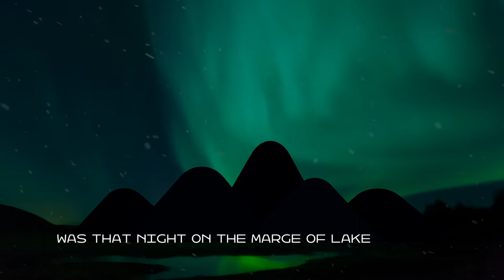The Cremation of Sam McGee - Animation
The Cremation of Sam McGee is a poem written by Robert Service. This monologue is the first and last stanza of the poem.